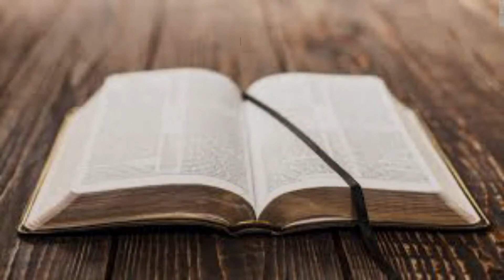Message 4: Ang Mana ng mga Mananampalataya (November 5, 2021) Preacher: BRO JC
Series on the Book of 1 Peter